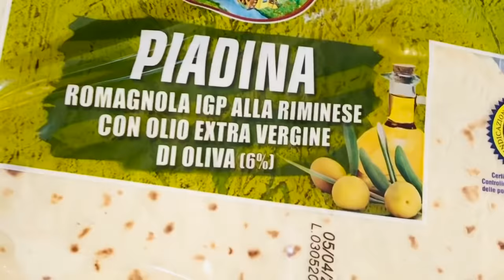حبيت نشارك معاكم هديتي المتواضعة🎁و ركشتي /كنافة روتيني المسائي /و عشاء خفيف /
وصفة الكنافة :👇🏻